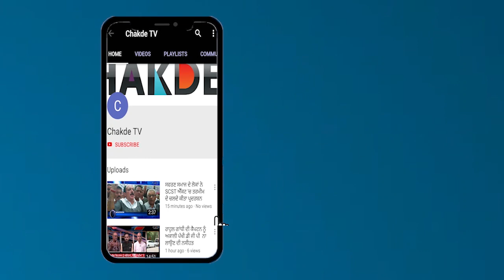Sukhpal Khaira ਨੂੰ ਲੋਕਾਂ ਨੂੰ ਨੇ ਪਾਇਆ ਘੇਰਾ, ਅੱਖ ਬਚਾ ਕੇ ਖਿਸਕੇ Khaira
ਜਿੱਥੇ ਇਕ ਪਾਸੇ ਲੋਕ ਸਭਾ ਚੋਣਾ ਨੂੰ ਮੱਦੇ ਨਜ਼ਰ ਰੱਖਦੇ ਹੋਏ ਰਾਜਨੀਤਿਕ ਪਾਰਟੀਆਂ ਨੇ ਚੋਣ ਪ੍ਰਚਾਰ ਤੇਜ਼ ਕਰ ਦਿੱਤੇ ਨੇ ਉਥੇ ਹੀ ਇਹਨਾ ਨੂੰ ਲੋਕਾਂ ਵੱਲੋਂ ਘੇਰਿਆ ਵੀ ਜਾ ਰਿਹਾ ਹੈ….ਕੁੱਝ ਇਸੇ ਤਰ੍ਹਾ ਲੋਕਾਂ ਨੇ ਕੀਤਾ ਪੰਜਾਬ ਏਕਤਾ ਪਾਰਟੀ ਦੇ ਕਾਰਜਕਾਰੀ ਪ੍ਰਧਾਨ ਸੁਖਪਾਲ ਸਿੰਘ ਖਹਿਰਾ ਨਾਲ ਜੀ ਹਾਂ ਮਾਮਲਾ ਬਠਿੰਡਾ ਦੇ ਪਿੰਡ ਮੌੜ ਮੰਡੀ ਦਾ ਹੈ….ਜਿੱਥੇ ਖਹਿਰਾ ਨੂੰ ਭਗਵੰਾ ਮਾਨ ਦੇ ਸਮਰਥਕਾਂ ਨੇ ਘੇਰ ਲਿਆ ਅਤੇ ਸਵਾਲਾਂ ਦੀ ਬੌਸ਼ਾਰ ਕਰ ਦਿੱਤੀ ਜਿਨ੍ਹਾ ਦਾ ਖਹਿਰਾ ਨੂੰ ਜਬਾਵ ਦੇਣਾ ਔਖਾ ਹੋ ਗਿਆ… ਲੋਕਾਂ ਵੱਲੋਂ ਕਿਹਾ ਗਿਆ ਕਿ ਪਹਿਲਾਂ ਤੁਹਾਨੂੰ ਆਮ ਆਦਮੀ ਪਾਰਟੀ ਨੇ ਵਿਧਾਇਕ ਬਣਾਇਆ ਸੀ ਜੇਕਰ ਦਮ ਹੈ ਤਾਂ ਹੁਣ ਜਿੱਤ ਕਰ ਵਿਖਾਓ ਤਾਂ ਦੇਖੋ ਕਿਵੇਂ ਖਹਿਰਾ ਸਾਹਿਬ ਉੱਥੋਂ ਖਿਸਕਦੇ ਨਜ਼ਰ ਆਏ….

ਦੱਸ ਦਈਏ ਕਿ ਉਸ ਸਮੇਂ ਖਹਿਰਾ ਨਾਲ  ਜਗਦੇਵ ਸਿੰਘ ਕਮਾਲੂ ਵੀ ਮੌਜੂਦ ਸਨ…..ਖਹਿਰਾ ਦੇ ਜਾਣ ਤੋਂ ਬਾਅਦ ਹੁਣ ਦੇਖੋ ਕਮਾਲੂ ਨੇ ਕਿਵੇਂ ਸਮਝਾਇਆਂ ਲੋਕਾਂ ਨੂੰ ''ਤੇ ਕਿਵੇਂ ਲੋਕਾਂ ਨੇ ਉਹਾਨ ਨੂੰ ਘੇਰਾ ਪਾ ਲਿਆ….ਉਹਨਾ ਦਾ ਕਹਿਣਾ ਸ਼ੀ ਕਿ ਉਹ ਭਗਵੰਤ ਮਾਨ ਦੇ ਨਾਲ ਨੇ